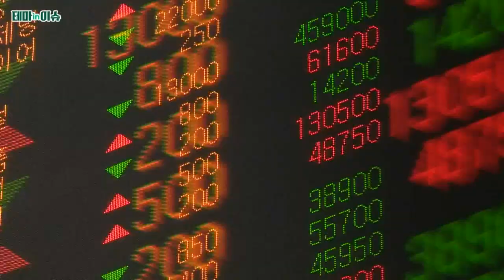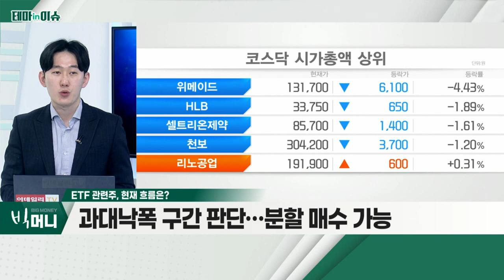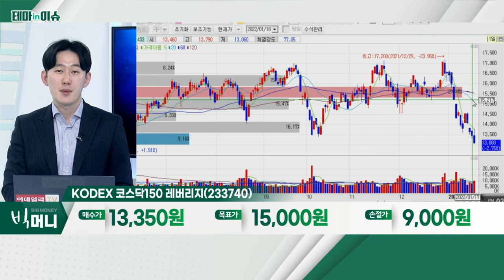KODEX 코스닥150 레버리지(233740)... ETF 관련주_테마IN이슈 (20220118)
ETF 관련주
- 개별주 선정의 어려움 지속
- 동일한 섹터 내 각각 평가받는 요소의 차이
- ETF 투자, 하나의 '방안'으로 판단

KODEX_코스닥150_레버리지(233740)
- 셀트리온 3사ㆍ게임주ㆍ2차전지 관련주 약세
- 대부분 과대낙폭 구간… 반등 충분히 출현 가능
- 코스닥 시총 상위주, 낙폭 과대… 매력적